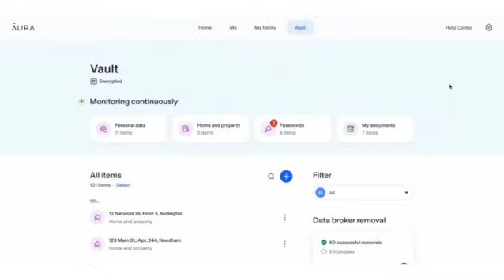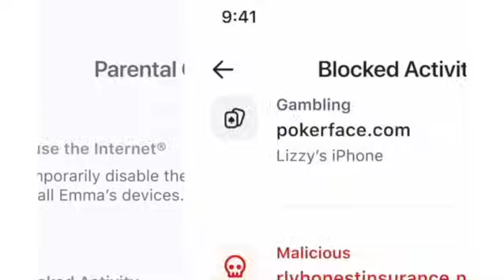How Luka, Kyrie Have Silenced Haters To Be 2 Wins From NBA Finals | Mavericks vs Wolves GM 3 Preview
On this episode of 'Inside The Mavs', Kevin Gray, Mavericks Pre/Post Game Host on the Dallas Mavericks Radio Network previews GM 3 of the Western Conference Finals as the Mavericks lead the series 2-0. KG discusses how Luka Doncic and Kyrie Irving have silenced their critics to have them within 2 games of reaching the NBA Finals and the adjustments the Mavericks will need to make in order to win GM 3 and move one step closer to eliminating Anthony Edwards and the Minnesota Timberwolves!

Download and subscribe to the 'Inside The Mavs' Podcast, the official Mavericks podcast of 97.1 The Eagle wherever you get podcasts free, give it a five-star rating and write a review for the podcast.